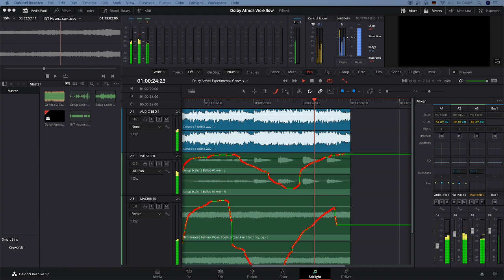Dolby Atmos experimental with Unify, Plasmonic, Scaler and Vienna Symphonic Libaries (VSL Libary)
This is just an experimental Video in Blackmagic Design Davinci Resolve 17